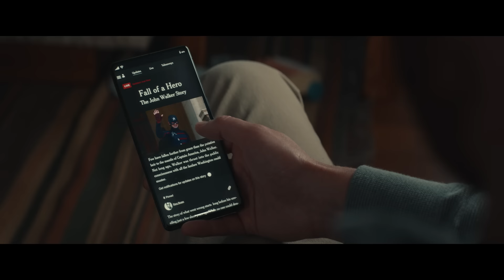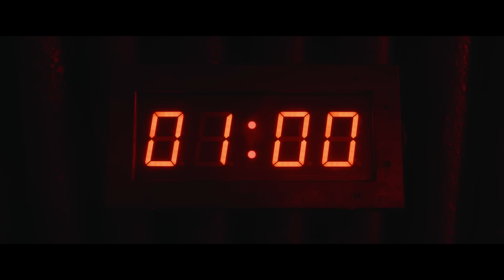ГРОМОВЕРЖЦЫ | Дублированный трейлер | MARVEL 2025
БУДЬ ОСТОРОЖЕН С ВЫБОРОМ КОМАНДЫ!

«Громовержцы» — будущий американский супергеройский фильм, основанный на одноимённой команде Marvel Comics. Производством займётся компания Marvel Studios, а распространением — Walt Disney Studios Motion Pictures. Является 36-й по счёту кинокартиной в медиафраншизе «Кинематографическая вселенная Marvel».